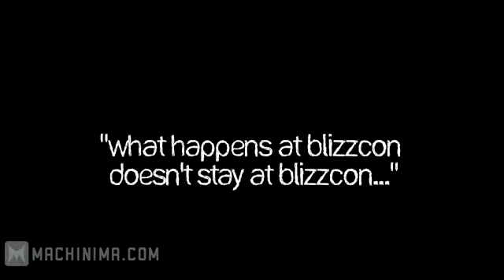Season 2 Episode 7 - Blizzcon - Big Crits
Big Crits - S2 Episode 07 - Blizzcon (World of Warcraft Reality Show)

What happens with Big Crits at Blizzcon does NOT stay at Blizzcon! What a blast we had getting to meet each other in person as well as meeting so many of our fans. A huge thanks to everyone that came up to us at the 'con and said hello.   Can you spot all the celebrity cameos?

The funny thing about making the videos is that we pretty much know what each other looks like already, and since we spend so much time raiding together, we jumped right into the madness and had a blast.

Get full guild access, discuss this episode, watch all episodes, and listen to the Big Crits official podcast on our

- The intro music is "Celebrity" by All Night Dynamite